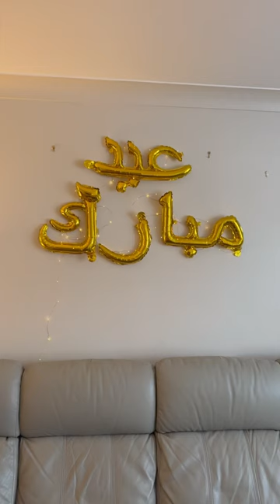Breakfast with Mufti( kitten) on Eid day 2024